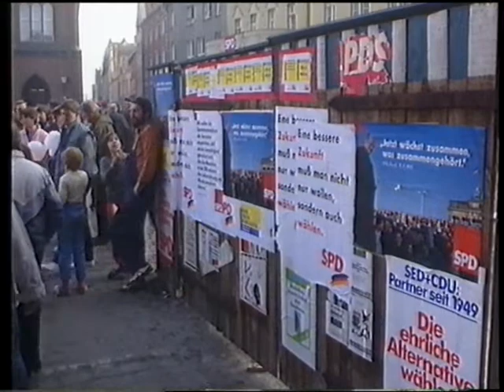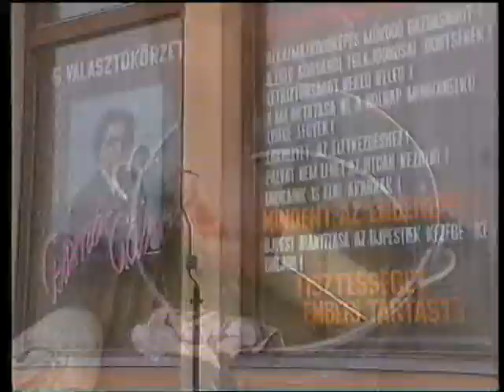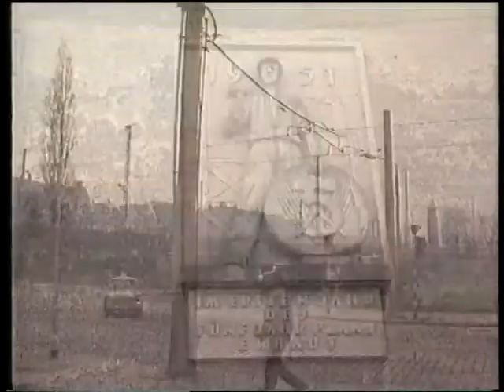BRT - SOcialistische OMroep: over de politieke ommekeer in Oost-Europa (april 1990) (deel 1)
Een debat met Louis Tobback (toenmalig minister van binnenlandse zaken), Willy Claes (toenmalig minister van economische zaken) en Karel Van Miert (toenmalig Europees Commissaris) over de politieke ommekeer in Oost-Europa in 1990.